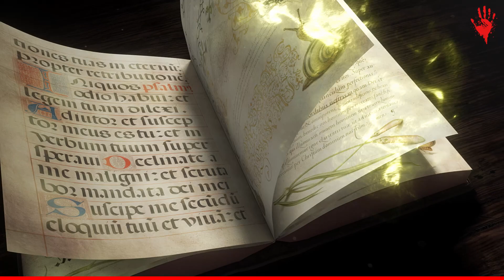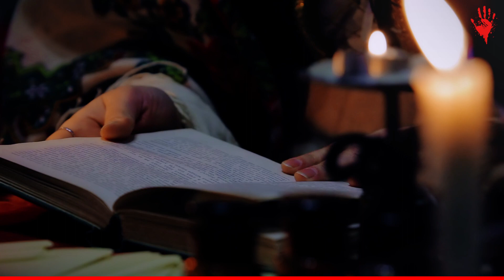THE MOST FAMOUS CURSES IN HISTORY - WHAT HAPPENED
In this video, we dive into history's most famous curses, uncovering chilling stories that defy human logic and understanding.

From ancient curses to modern tragedies, explore with us the mysteries and devastating consequences behind these frightening legends.

Join us on this exciting journey and find out if there is any truth to the stories of curses that have crossed the ages.